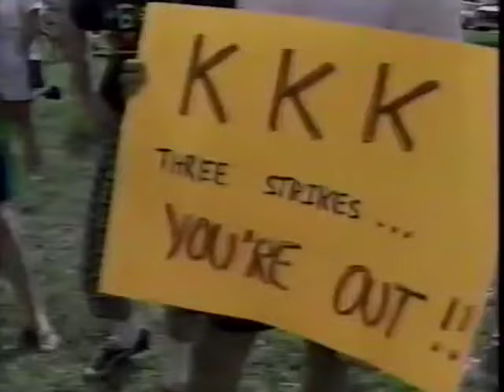Geraldo (Jan 1992) The KKK Today (PARTIAL)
Geraldo Rivera interviews Thomas Robb & several members of the KKK on his daytime talk show around Feb 1992.